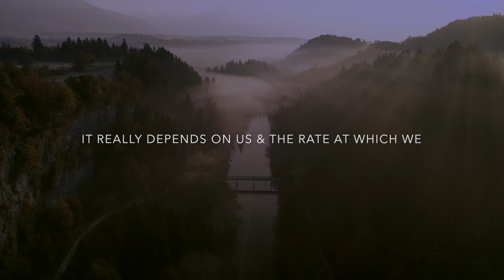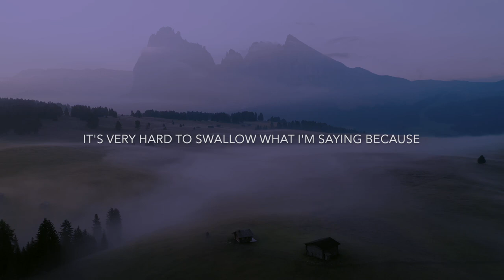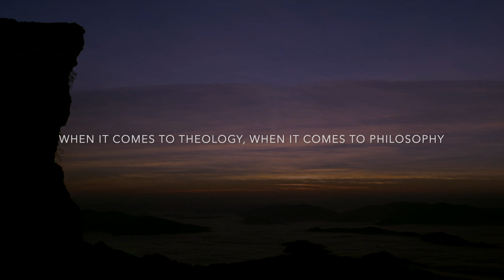Dr. Zev Zelenko's Powerful Final Words To Us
▹ Watch our interview with Dr. Zelenko recorded shortly before his passing

▹ Boost Your Immune System With Dr. Zelenko's Z-Stack - 10% of all profits will go directly to the Z Freedom Foundation

(While the Z Freedom Foundation is not accepting direct donations yet, purchasing Z-Stack is a possibility to support your health & Dr. Zelenko's Freedom Foundation)

Dr. Vladimir Zelenko discovered and created the 'Zelenko Protocol' in the early days of 2020, today known as Z-Stack, which allowed him to save thousands of lives. Before his passing on June 30, 2022, Dr. Zelenko made sure his life's work and legacy would continue with the establishment of the Z Freedom Foundation which is co-chaired by Ann Vandersteel & Kevin Jenkins.

▹ Dr. Zelenko's Freedom Foundation

▹ More from Dr. Zelenko

▹ If you are watching this, it is coming to you at the perfect time on the path of least resistance. Trust your inner guidance and know that everything is already created for you.